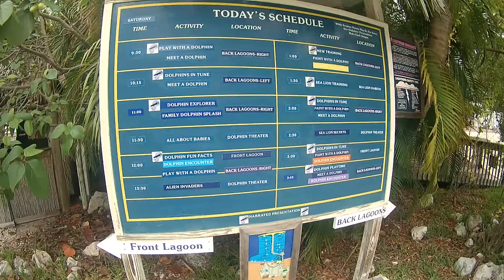Walking Around Dolphin Research Center June 2017